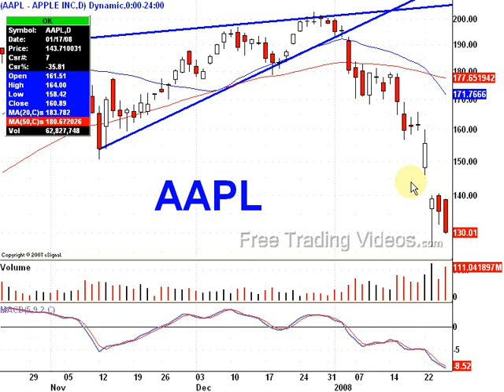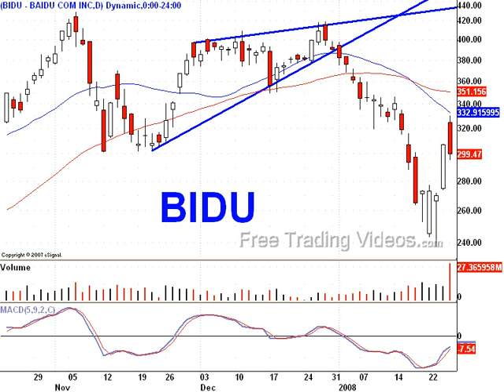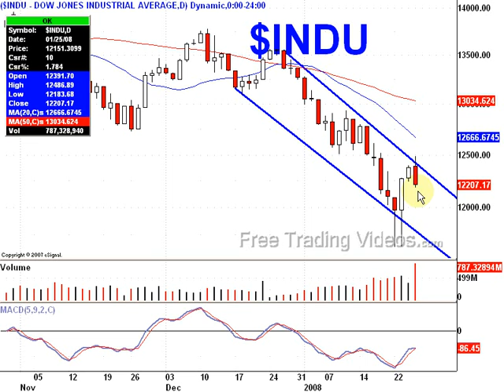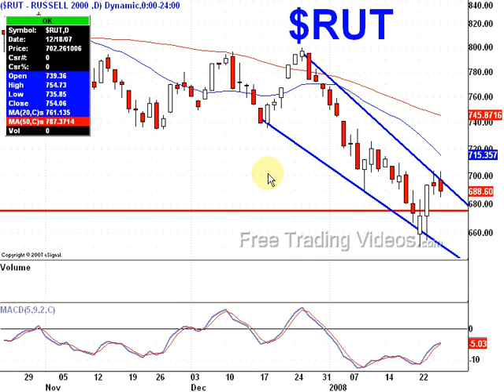Candlestick charting market review: AAPL, BIDU, GOOG, GS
Market review and a look at AAPL, GOOG, BIDU, and GS using candlestick charting and technical anlaysis